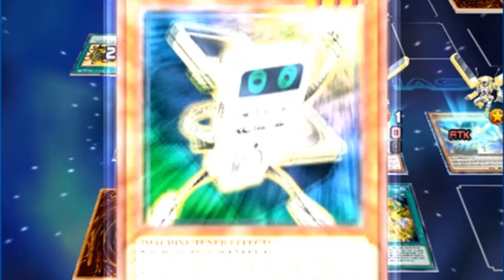Reptilianne Vaskii With Morphtronic SYNCHRO ! | Power Of Bravery [ Yu-Gi-Oh! DUEL LINKS ]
Deck shared!

"Morphtronics" are low in Level and have low ATK and DEF, but many have effects that rapidly boost their stats and also Special Summon additional monsters. The deck also has the ability to perform multiple Synchro Summons in one turn.

Duel Start  1:02

Deck Winrate (8/10)
Deck Type : Competitive & Fun Deck

Skill : Mythic Depths
Begins Duel with the Field Spell "Umi" activated.

Main Deck :
Reptillianne Vaskii x3
Morpthronic Smartfon x1
Morpthronic Celfon x3
Morpthronic Slingen x2
Morpthronic Remoten x3
Morpthronic Vacuumen x1
Junk Box x2
Morpthronic Accelerator x3
Morpthronic Repair Unit x1
Teacherous Trap Hole x1

Extra Deck :
Stardust Dragon x1
Ancient Fairy Dragon x1
Armades, Keeper of Boundaries x1
Underworld Fighter Balmung x1
Iron Chain Dragon x1